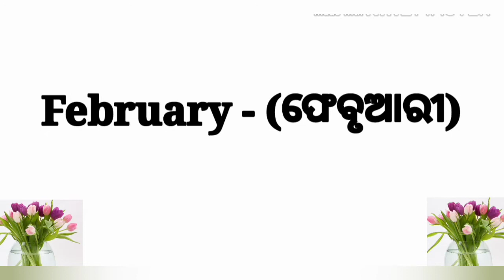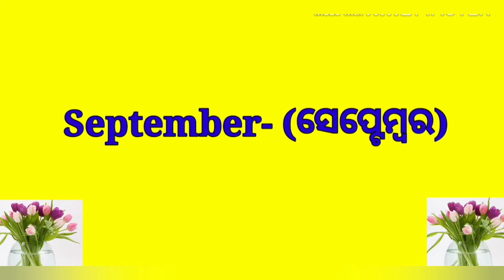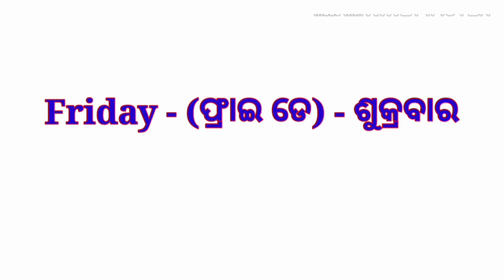Summer rainy in English and odia ||Sunday Monday||odia months in english |month season in english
this video is about english month, season and week